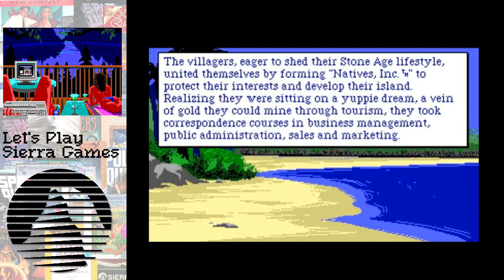Let's Play Sierra Games - Leisure Suit Larry III - Play Through with Commentary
Take a trip down memory lane as I play Leisure Suit Larry 3, trying to remember where each thing is in the jungle! I increased the speed from my original gameplay (which is over 4 hours) down to just under 2 hours! So it's a lot of me talking. But - who doesn't love the sound of my voice?